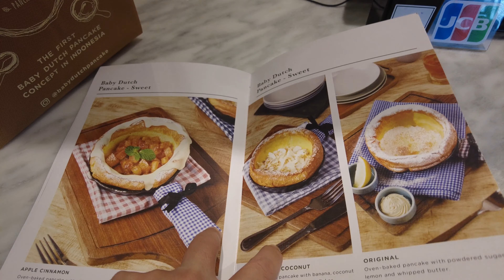Lotte Avenue(Royal JJ Brasserie), Grand Indonesia(Baby Dutch), Puri Indah Mall(Imperial Chef)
Video Edited: YouCut Pro